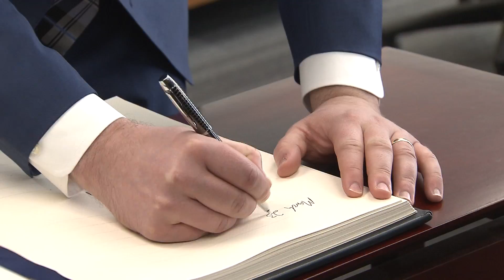Conservative Leader Andrew Scheer meets with John Tory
Conservative Leader Andrew Scheer met with Toronto Mayor John Tory at City Hall Friday. The two said they discussed affordable housing, gun control, transit and infrastructure in a closed-door meeting.